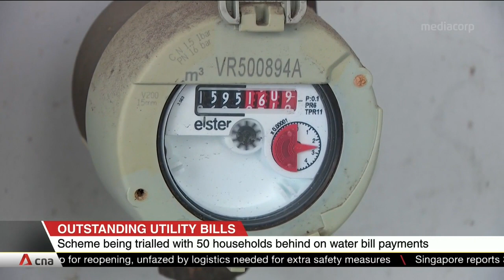50 households taking part in Pay-As-You-Use pilot for water: Desmond Tan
Singapore is testing a way for households to make payment on overdue water bills while avoiding restrictions to water flow. Minister of State for Sustainability and the Environment Desmond Tan said around 150,000 households are behind on paying their water bills. 50 households are participating in a trial where they pre-pay for credits to access water at normal flow rate. 20% of that credit payment will then go towards outstanding bills. The Pay-As-You-Use (PAYU) scheme is already being offered to electricity customers with overdue bills.